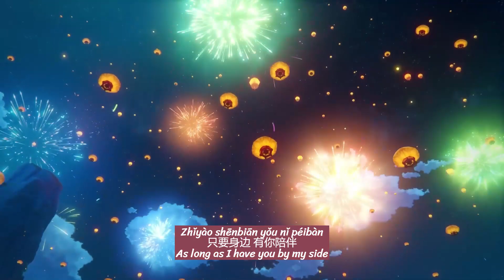Genshin Fansong -《 一梦千宵》A dream of a thousand nights Genshin Va Cover version - Lyrics ENG/CN/Pinyin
Hiii! Lusamine here! Today I have the eng translation of "一梦千宵". The translations may not be 100% correct.

singers：多多Poi (paimon va), 彭博(zhongli va), 鱼冻(childe va), 陈润秋(tomo va), 秦且歌(baizhu va), 鹿喑Kana(aether/wanderer va), 子音(eula/signora va), 萧翟(albert/pervases va), 金娜(yoimiya va), 诺亚(diona/teucer va), 小敢(sucrose va),  林簌SUSU(ganyu/jean va), Kinsen(xiao/chongyun va), 小N(xiangling/ayaka va)

Credits from original song
Composer/Arranger/Producer：人形兎
Lyricist：白奇/先代
tuning：动点P
Guitar：Bitman
flute：笛呆子囚牛
bass：人形兎
String Writing/Supervisor：胡静成
String performance：国际首席爱乐乐团
String recording：王小四@金田录音棚
harmony：洛天依/喵☆酱
Mixing/Mastering：人形兎
Producer：哈米伦的弄笛者

*If you don’t know who tomo is, it’s the name of kazuha’s dead friend that the fanbase named him*